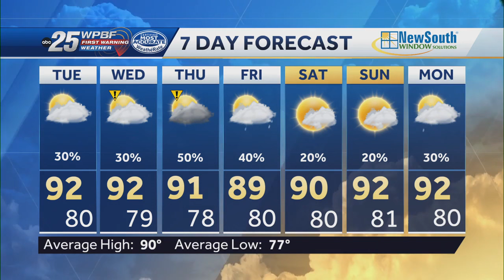A weak front brings more rain